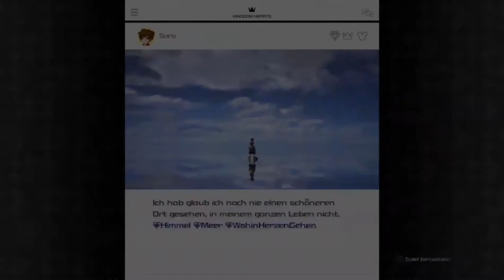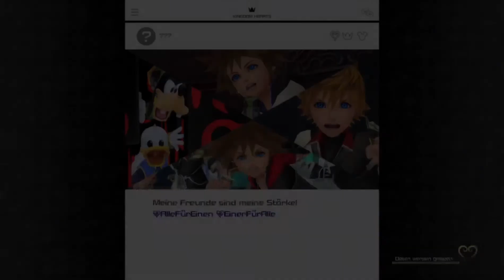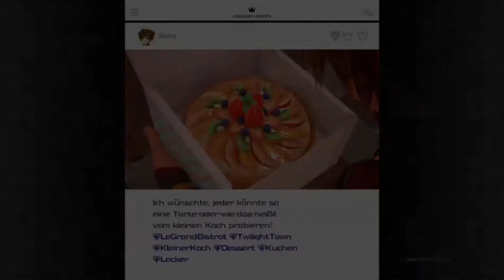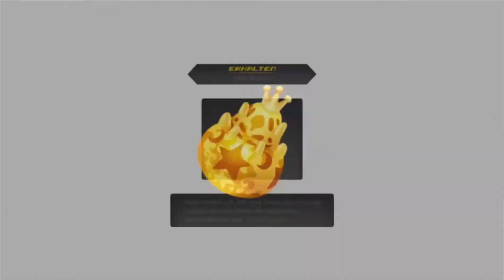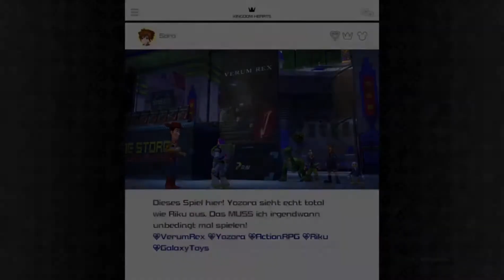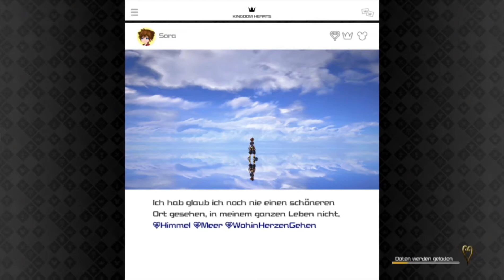Let's Play Kingdom Hearts 3 - Part 51 - (PS 4Together)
Schwierigkeitsgrad: Kritischer Modus

Weitere Kingdom Hearts Projekte